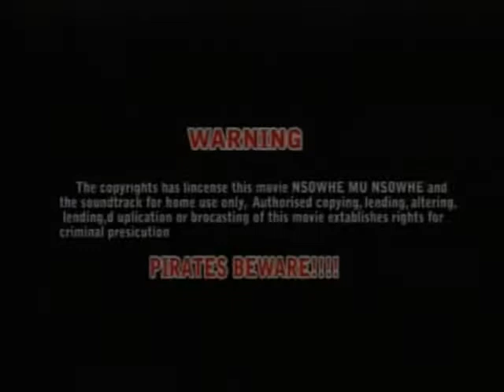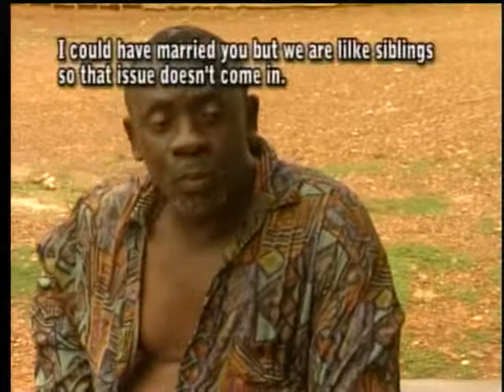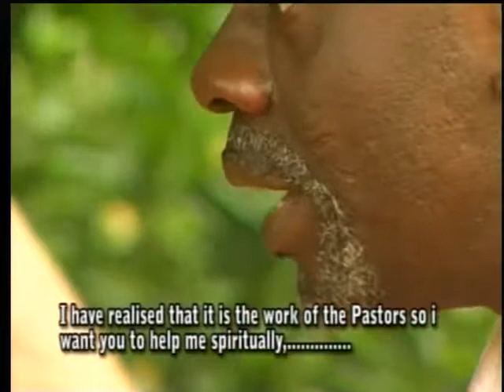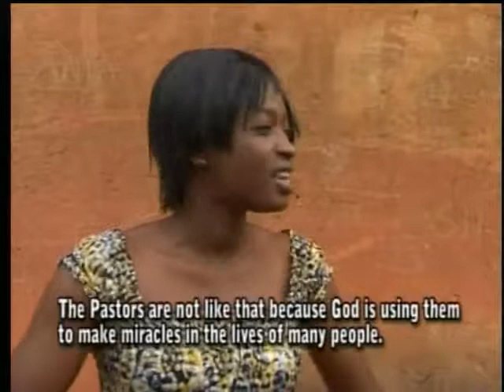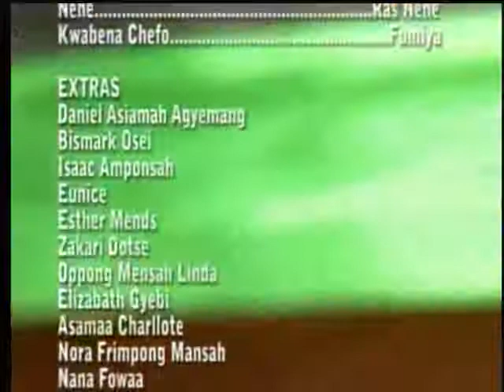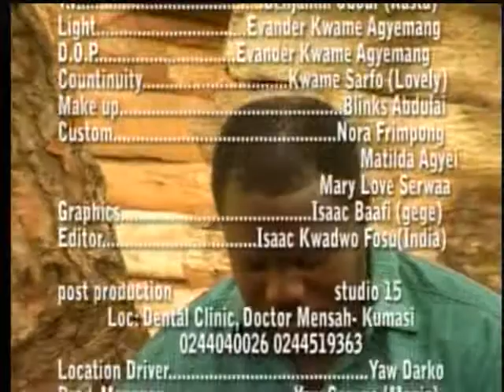NSOHWE MU NSOHWE PART 1